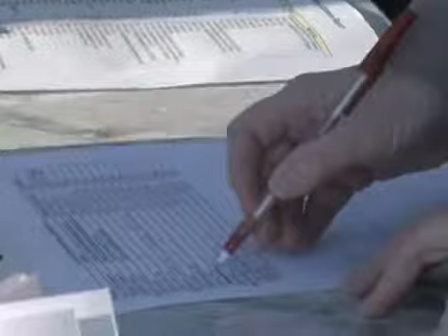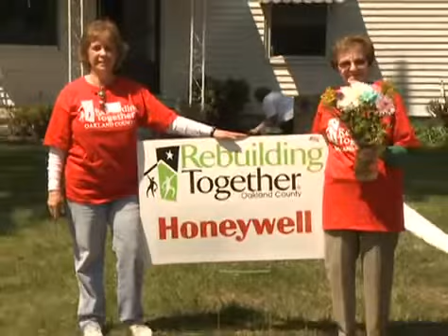Volunteers rebuild Southfield womans home.mp4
Rebuilding Together Oakland County volunteers provide housing repair for a woman in Southfield, Michigan.